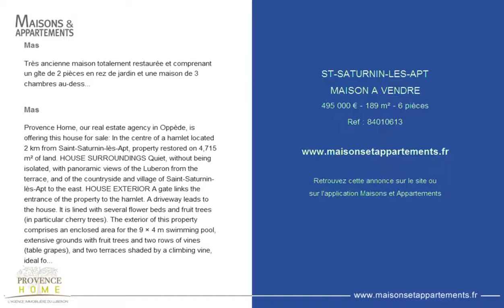ST-SATURNIN-LES-APT - MAISON A VENDRE - 495 000 € - 189 m² - 6 pièces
Référence : 84010613

Mas
Très ancienne maison totalement restaurée et comprenant un gîte de 2 pièces en rez de jardin et une maison de 3 chambres au-dessus, avec terrasse avec vue sur le Luberon, totalisant 190 m2 habitables. Beau terrain de 4715 m2, clos, avec espace piscine et jardin de fruitiers avec deux rangées de vigne. Vue dégagée sur l'Ouest sur la campagne et sur le village de Saint Saturnin d'Apt à 2 km. Dépendances, garage et cave. Petits rafraichissements à prévoir mais la maison est en bon état et habitable.

Mas
Provence Home, our real estate agency in Oppède, is offering this house for sale: In the centre of a hamlet located 2 km from Saint-Saturnin-lès-Apt, property restored on 4,715 m² of land. HOUSE SURROUNDINGS Quiet, without being isolated, with panoramic views of the Luberon from the terrace, and of the countryside and village of Saint-Saturnin-lès-Apt to the east. HOUSE EXTERIOR A gate links the entrance of the property to the hamlet. A driveway leads to the house. It is lined with several flower beds and fruit trees (in particular cherry trees). The exterior of this property comprises an enclosed area for the 9 × 4 m swimming pool, extensive grounds with fruit trees and two rows of vines (table grapes), and two terraces shaded by a climbing vine, ideal for relaxing and spending time with friends in complete privacy. HOUSE INTERIOR Lots of charm and authenticity for this old house restored in 1998/1999. It should be noted that the house is adjoining another property at the southern and eastern sides. All the grounds and swimming pool area are completely private. The ground floor has been fitted out as a guest house or seasonal gite, and includes a beautiful living room with fitted kitchen, overlooking a pretty terrace shaded by a climbing vine, a bedroom with a bathroom, with laundry area and WC. On this floor, there is also a large, vaulted workshop/garage room which opens onto the east of the building, and a 2nd workshop outbuilding. The entrance to the house, with its old, terracotta-tiled staircase, leads to the main floor of the home. A wide corridor leads to a large living room with fireplace insert and fully fitted American kitchen. This room overlooks a beautiful terrace, summer dining room from where you can enjoy the superb view of the Luberon. On this floor, there is also the master bedroom (first bedroom), with en suite bathroom. On the 2nd floor, the other 2 bedrooms share a shower room with toilet. A small office completes this last floor. You will be charmed by the beautiful staircase, ceiling beams and authentic aspect of this old house. Some refurbishment would give new life to this comfortable house, full of charm. FARMHOUSE FEATURES Modular swimming pool (to be reviewed) Two-roomed gite Panoramic views Garage and cellar Sewer system Heating: individual electric and fireplace insert Municipal water and electricity supply ACCESS Right near a village with all amenities, 1 hour from Avignon TGV station and 1 hour from Marseille Provence International Airport.

Cette annonce vous est proposée par l'agence PROVENCE HOME